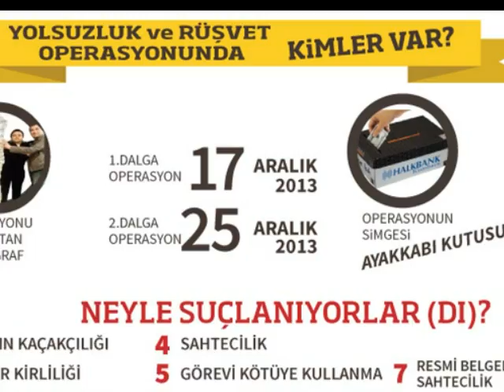Ye babam ye